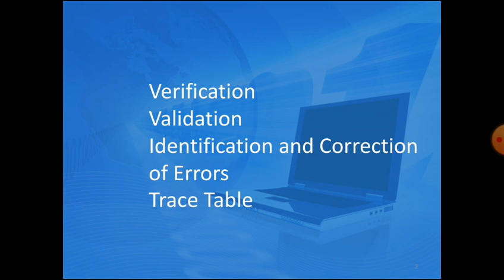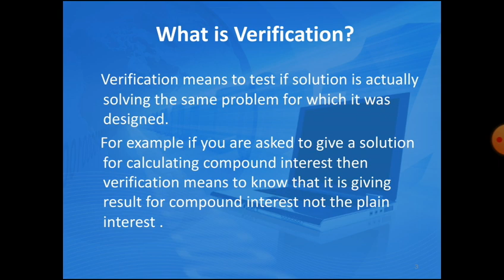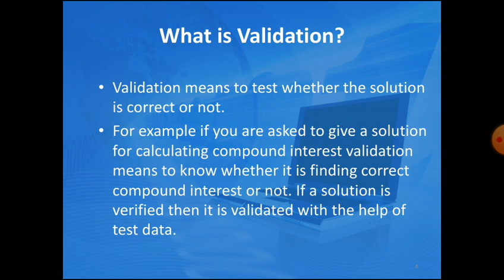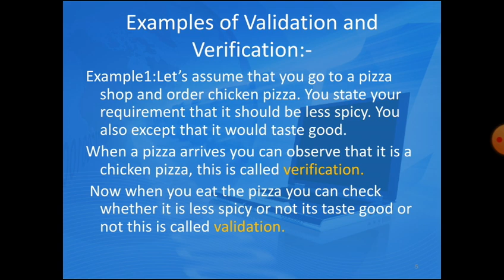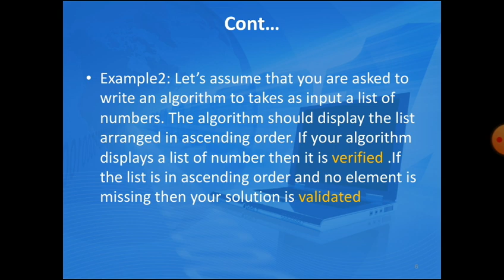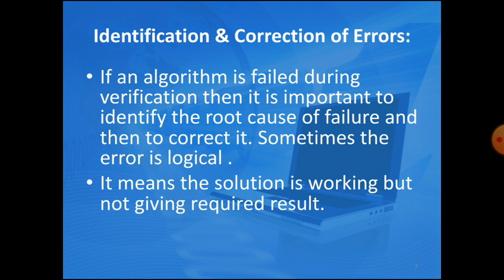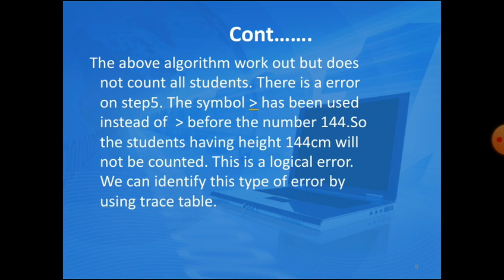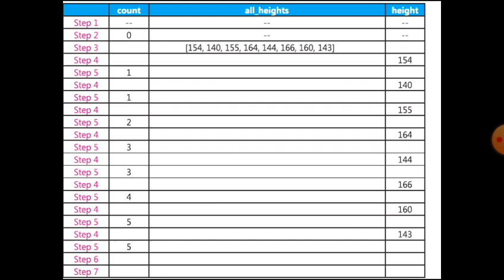9th class computer new book , chapter # 1 lecture 6